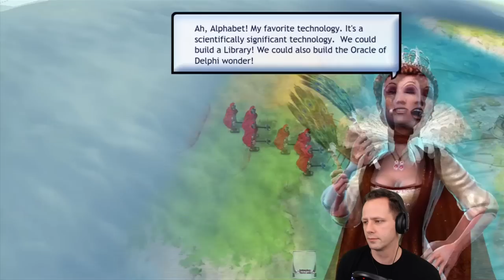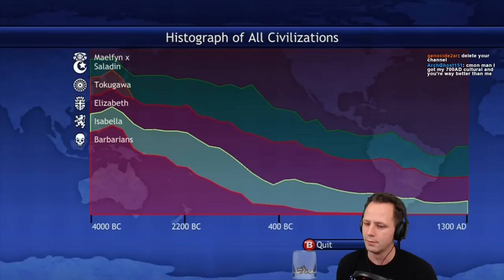Gandhi calmly achieves a non-violent victory and nukes nobody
Indian Tech Victory 1300 AD ~ FFA Deity